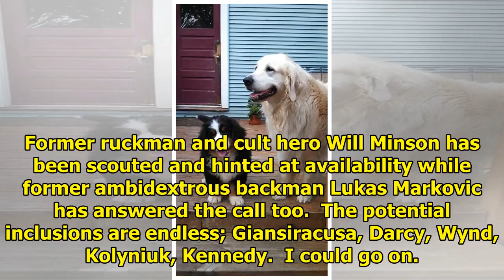Murphy: Where old dogs find their bark|| NEWS US TODAY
Freedom In A Cage | Bont & Bob's Basketball Teams Bob Murphy and Marcus Bontempelli go head to head picking players for their Bulldogs basketball dream team All year I’ve been forecasting this week’s ...